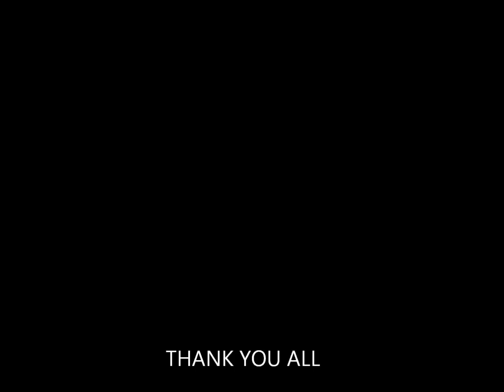pirografia de un dragon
un video de una pieza de pirograbado